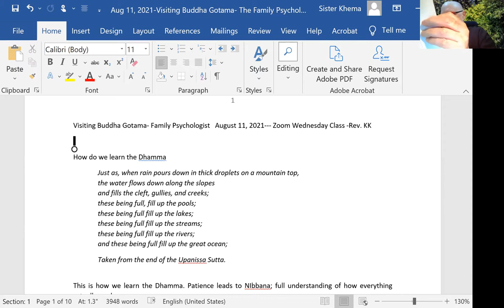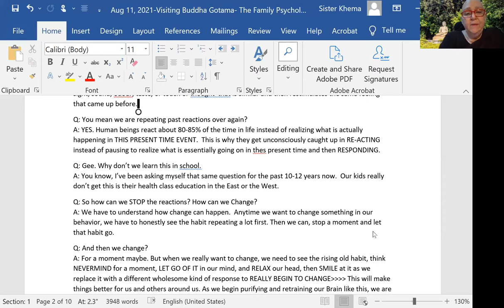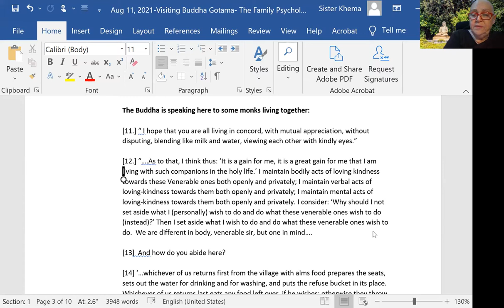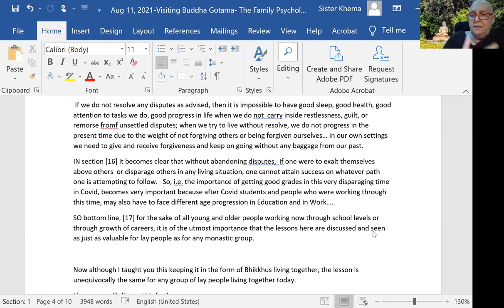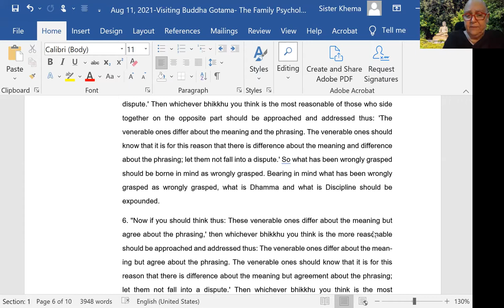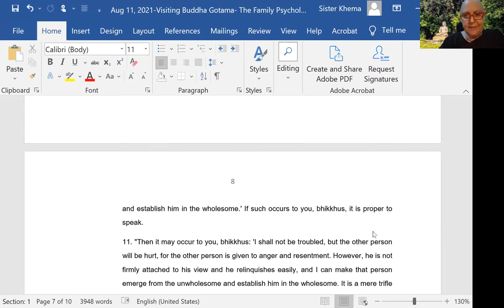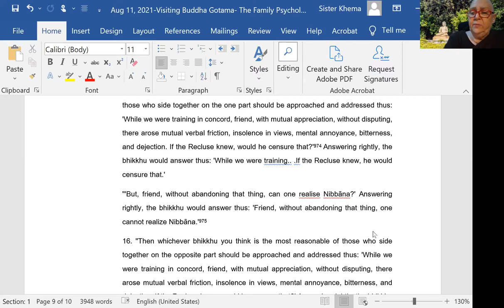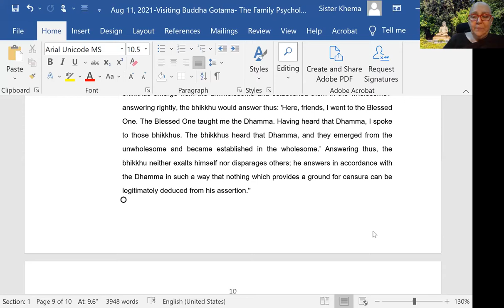Consulting the Buddha as our Family Psychologist through various Suttas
Consulting Buddha Gotama as our Family psychologist: "How can I keep peace at home & in life during the added discomfort caused by the pressures put upon us due to Covid-19?"

"I need to hear any key points for peacefully resolving breakdowns in communication at home to help me resolve disputes that are making good home operation very difficult. What did the Buddha have to say about staying out of disputes in times like this?
Mataji will reach into the suttas for the advice he gave.

Concerning living in cooperation, resolving disputes, and key points for working together. Ref sections from Kinti-MN103, Upakkilesa MN128,and Anumana MN15 Sutta Sources.

1) Every Wednesday 6.30 PM India | 8 PM Indonesia | 9 PM Malaysia
Meeting ID: 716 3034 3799
Password: 1234

2) Every Sunday 2.30 - 5 PM India | 7.00 - 9:30 PM Sydney
Meeting ID: 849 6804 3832
Password: 1234

3) Every Sunday 6 PM  India (Hindi Meeting with Rajiv Dinesh)
Password: 1234